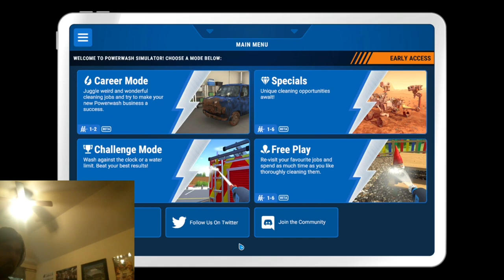youtube video #-BmrqjYLXQo